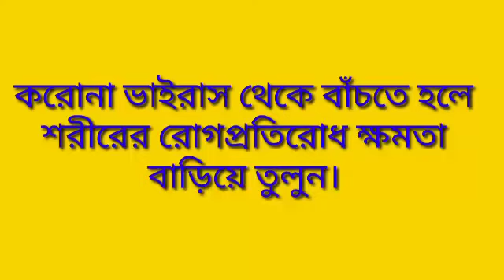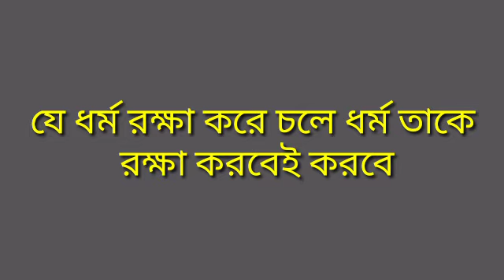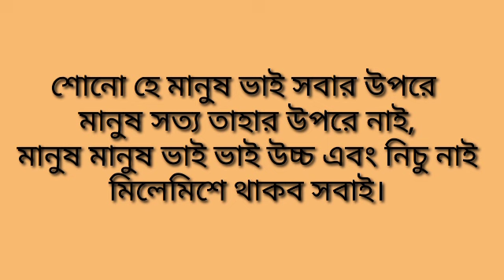করোনা ভাইরাস থেকে বাঁচতে হলে শরীরের রোগ প্রতিরোধ ক্ষমতা বাড়িয়ে তুলুন।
মানুষের শরীরে রোগ-প্রতিরোধ ক্ষমতা পারে মানুষকে সমস্ত ভাইরাস থেকে রোগমুক্ত রাখতে।